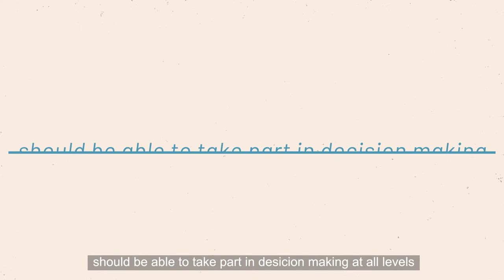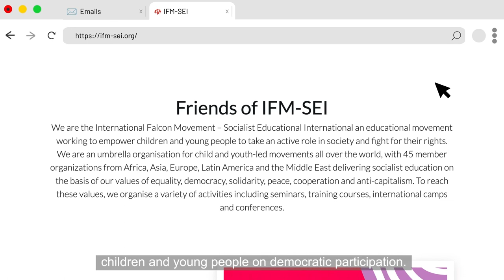What is democratic participation?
The video explores what democratic participation is and why the involvement of children and young people in upholding modern democracies is essential.

The definition was developed by the participants of “Changemakers of Tomorrow”, an international activity funded by the European Youth Foundation of the Council of Europe.